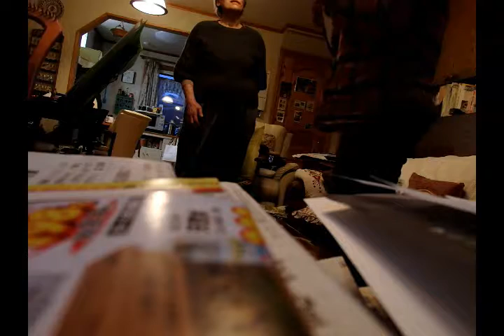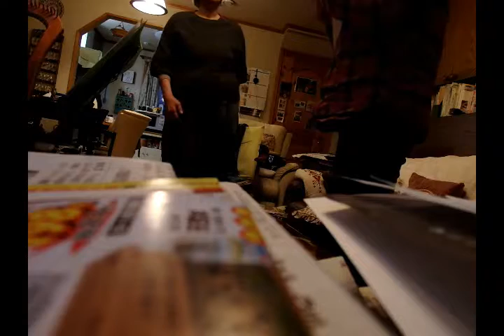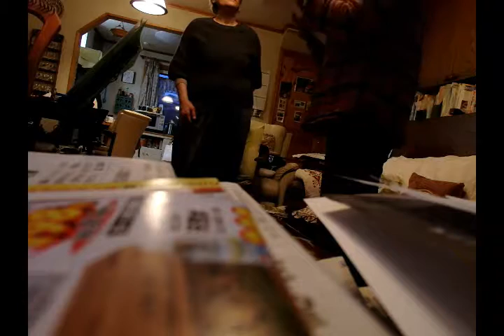12月17日岡本さん渡辺さんと2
12月17日　岡本さんのお宅でライアーの会2
「浜辺の歌」「ゆりかごのうた」「ともだちになるために」「わたしのとけい」「クリスマスがやってくる」
音階の自由演奏の中で、美しいメロディが響き始めた。
これまでの人類は、「歌う」と「聞こえなく」なった歴史。
「聴くこと」が、「歌うこと」に、変換される時がやってくる予感。